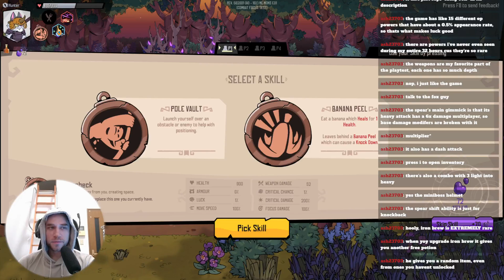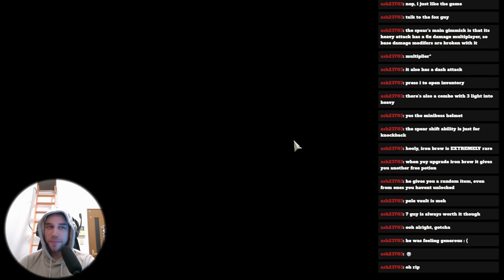A Helping Hand and a Spear | Rotwood Part 3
I try and stream Monday, Wednesday, Friday, and either Saturday or Sunday. So why not swing by the stream if you're around.